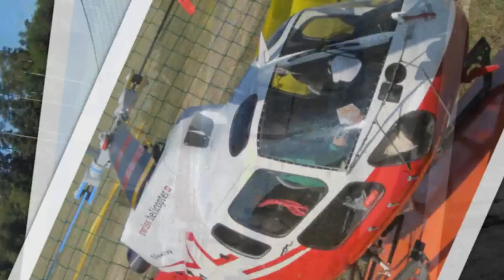A.L.K Flight-Day 2015 R/C Scale Model Air-Zermatt Ecureuile AS350 Rescue Helicopter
A.L.K Flight-Day 2015 Saturday 08.08.
R/C Scale Model Air-Zermatt Ecureuile AS350 Rescue Helicopter
watch in Full HD 1080p ;) (New Camcorder)
from Switzerland greetings RCHeliJet